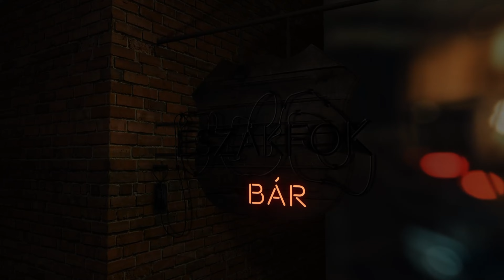ÉSZAKFOK BÁR // Dániel Balázs Trió feat. Pleszkán Écska (Official Music Video)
Északfok Bár
(Az Őrült Szívek Északfok Bárja)

🎵 Zene: Dániel Balázs, Koch Barnabás, Zink Ferenc
✏️ Szöveg: Dósa Judit – Pleszkán Écska
🎥 Videó: Cincérvideó, Pintér Gergő
🔦 Világosító: Pintér Ádám
🎚️ Hangfelvétel: Koch Barnabás
🖱️ Utómunka: Zagyva Tamás

A videóklip az NKA támogatásával valósult meg.

🎤 Dalszöveg:
Itt van, látod, ez az az utca
A városban, hol mindent lehet
Az ajtók szárnya oly szélesre tárva,
S mind egy új végtelenbe vezet.

Ha eltévednél e különös úton
Neonlámpák fénye vakít
Hunyd le a szemed, a ritmust figyeld!
A zongora hangja majd eligazít.

Minket vár az Északfok Bár,
A sarkon túl mindig nyitva áll.
A szív az észak, a zene a dél
Az ész mindig jó tanácsokat oszt.

Szállnék, elrepülnék veled
Ketten, fenn a város felett
Jöjj hát, ez az álom épp kiadó
Nézd, hova fut a folyó

Egy perc kell még, s indulhatunk
Dönteni kell most, a messzeség hív
Kik vagyunk, tán még magunk sem tudjuk
De pontos iránytűnk lesz majd a szív.

Fogd a kezem, gyere lépj be az ajtón!
A város ezernyi dallamot ont,
Nyüzsgő zenéje majd felemel minket,
Hangjaival minden falat lebont.

🎹 Zongora szóló 🎹

A városban, ahol mindent lehet
Az ajtók szárnya szélesre tárva,